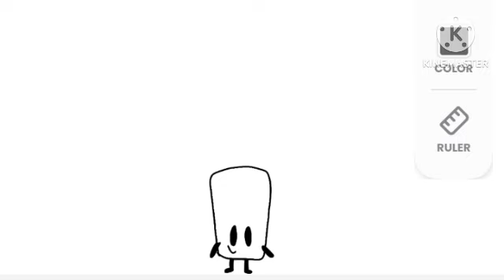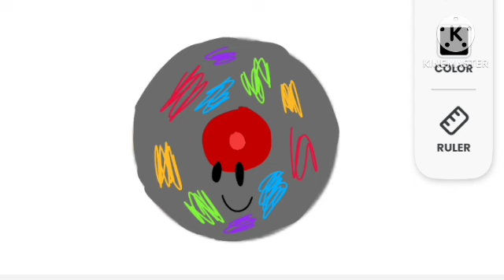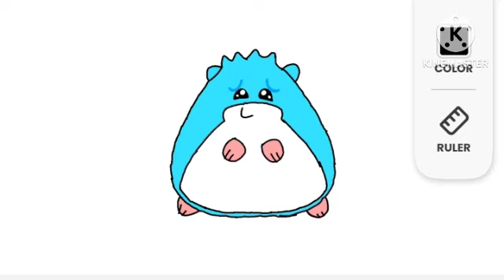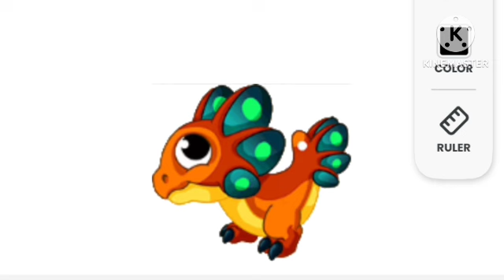All sparkles 1-150 (fixed)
Fixed because new characters and tens are replaced

151-200 coming soon.

Don't block, steal, or take this down